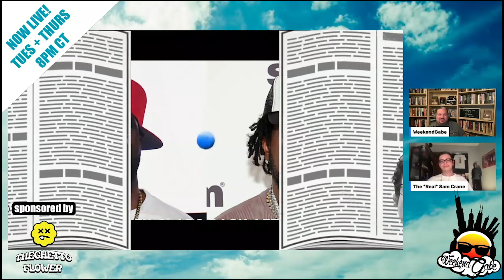NOGCA Ep. 133: Steven Spielberg for Fantastic Four?, James Webb Telescope, and gatekeeping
Gabe and Sam discuss the latest discussions on a director for Fantastic 4, the latest images from the James Webb telescope, and whether or not gatekeeping is as big a deal as it used to be. Check it out!